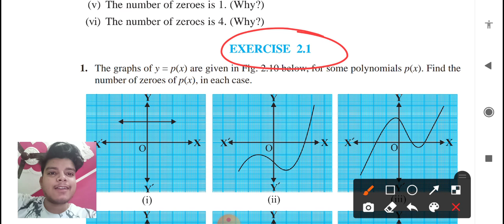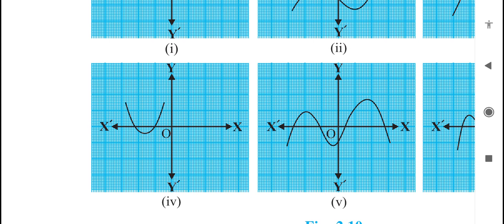CLASS 10 POLYNOMIAL CHAPTER 2 EX 1.2 NCERT SOLUTIONS WITH EXPLANATION IN HINDI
In this video i am teach you chapter 2 of class 10th ex 1.2 Q1 in which you have to tell number of zeroes of following graphs of polynomial y = p(x).

Timestamp
2:00 class 10 maths ex 2.1 Q1 (i)
1:14  class 10 maths ex 2.1 Q1 (ii)
1:39 class 10 maths ex 2.1 Q1 (iii)
2:18 class 10 maths ex 2.1 Q1 (iv)
2:38 class 10 maths ex 2.1 Q1 (v)
2:52 class 10 maths ex 2.1 Q1 (vi)